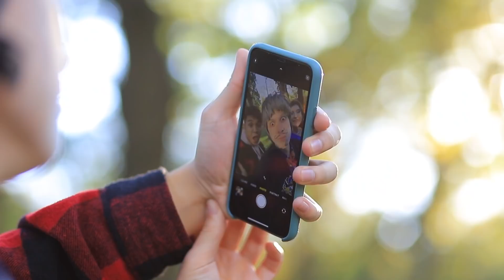Phù Thủy Nóng vs Lạnh / Phù Thủy Lửa vs Phù Thủy Băng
Phù thủy rất khác nhau! Trong video mới của tụi mình, bạn sẽ được gặp Lạnh và Nóng và xem họ sẽ cư xử thế nào trong các tình huống khác nhau nha!

Những đồ dùng cần có
• Bí ngô
• Sơn phun
• Màu acrylic
• Dây đèn
• Nến
• Đũa
• Súng bắn keo
• Than đá
• Tóc giả
• Dây câu
• Hạt
• Đất sét nung
• Băng đô
• Kim cương giả
• Giấy nến
• Kem dưỡng da
• Mica
• Đất sét tự khô
• Đế nhẫn
• Khối cầu nhựa
• Bức tượng tí hon
• Tuyết giả
• Kim tuyến
• Dây